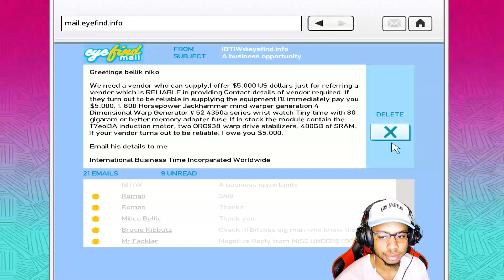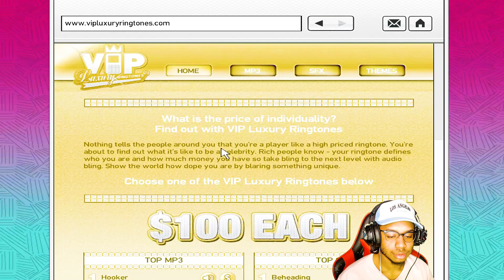PLAYBOY X IS A STRAIGHT SUCKA! - Grand Theft Auto IV Part 12 (PC Gameplay)